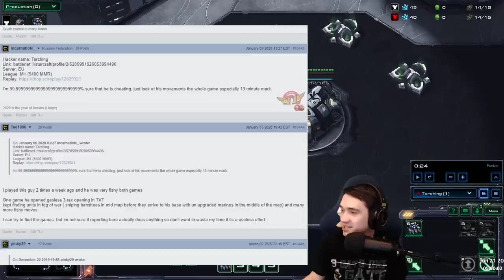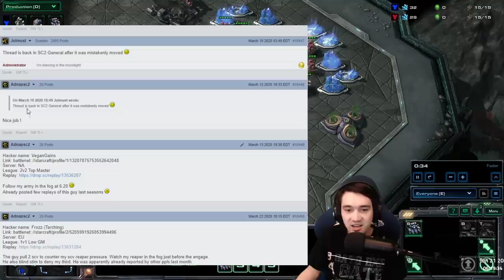Starcraft 2 SPECIAL HACKING INVESTIGATION TEAM 2020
Hackers have become a rare breed in Starcraft 2. That doesn't mean they don't exist. Every now and again someone gets their ladder points taken by one of these disgusting hackers. That's when they call in the team.

Starcraft 2 is now Free to Play! download via the BNET launcher and find guides and more information right on this channel!

Help judge the best of the worst by joining the discord below and checking out the Bronze League Heroes channel :)

Winter streams live most days starting around 9pm Eastern Time like a vampire He usually plays hours of Starcraft and occassionally enjoys/reviews other games as well. Find almost all the games live, have input on casts, participate in viewer games & more every night!